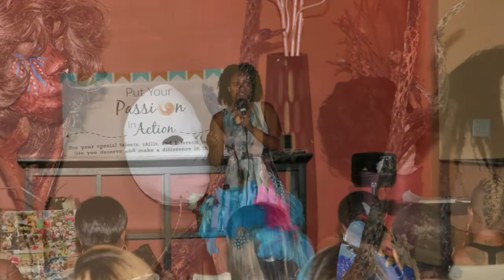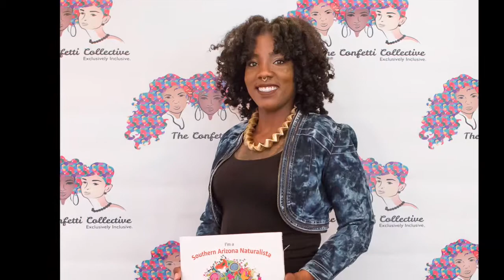2016 Southern AZ International Natural Hair Meetup Day Presented by MadeBeautiful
On May 21, 2016 we hosted the 2nd Annual International Natural Hair Meetup Day presented by Made Beautiful in Sierra Vista, AZ!

Follow Mo on Twitter: @moniekjames

The Confetti Collective, LLC exists as a lifestyle platform, resource and meeting space that focuses on Beauty, Balance and Taking Care of Business...Naturally.